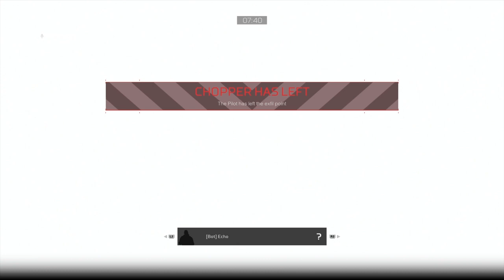predator hunting grounds